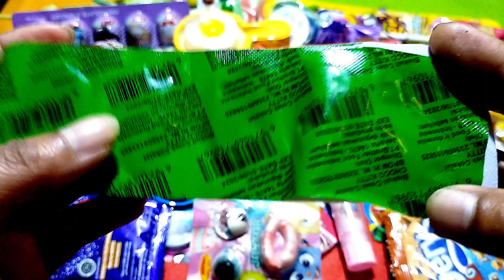How to Open Some Lots of Candies, Dinosaurus Egg - Elta ASMR #330